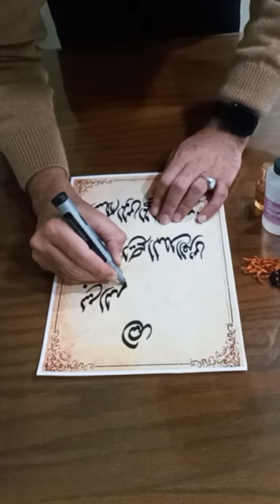Islamic Calligraphy Arabic Art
This is islamic Calligraphy Arabic Painting. It is unique and very attractive Art of modern calligraphy by Dr Atta Artist. Colors are very beautiful and so elegant in complete composition.